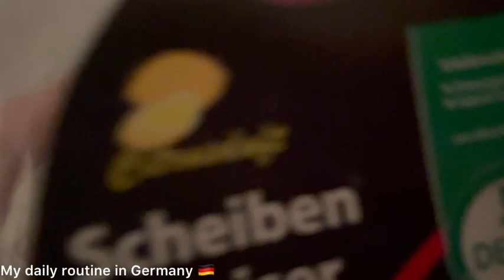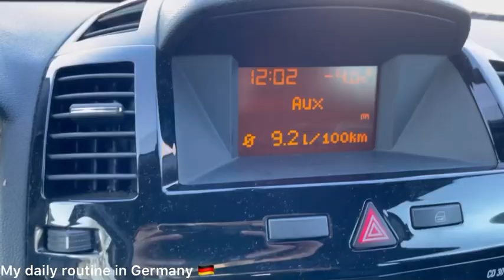Minus Temperatur mein garden ki safai aur walk-khane mein husband ne Alo gosht aur chane bnaye